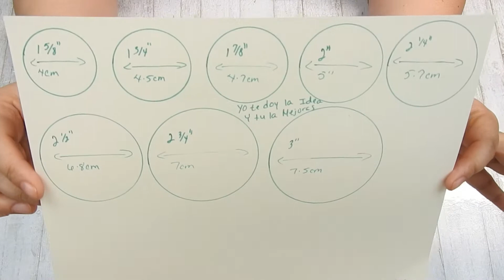Pinito Decorativo #1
Materiales Foamy, Carton Pega,  y Decoraciones para Colocarle y Muchos deseos de hacerlo...